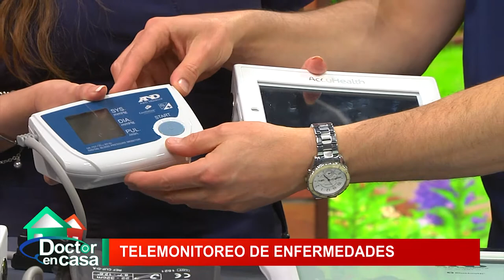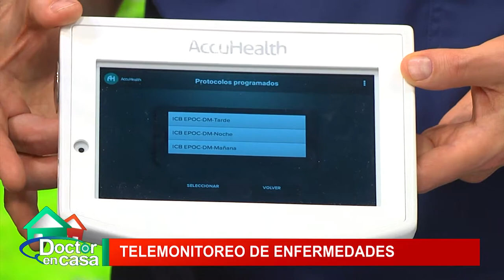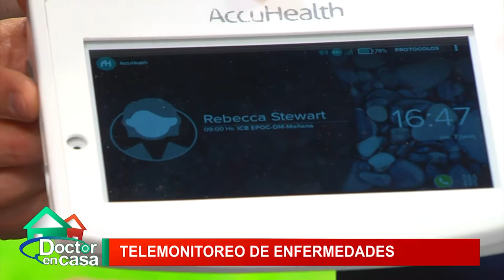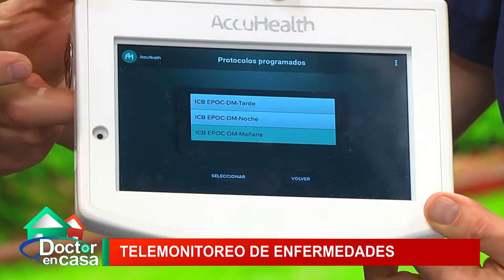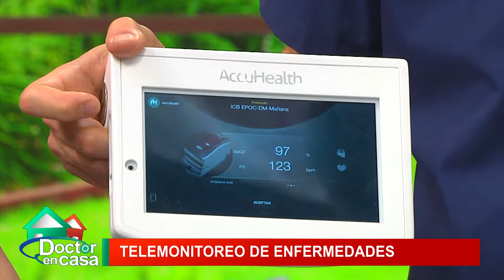Telemonitoreo de enfermedades (Parte 1)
¿Te imaginas tener un monitor controlador de tu salud en casa?

La empresa AccuHealth trajo al país un novedoso sistema que ya es usado en Estados Unidos y Europa. Se trata de un equipo de telemonitoreo de salud que permite controlar al paciente desde su casa con exámenes rutinarios, lo que también permite mantener al paciente controlado a través de una central de análisis integrada por especialistas, los que realizan la labor de forma permanente.